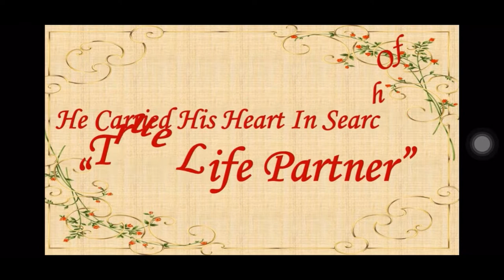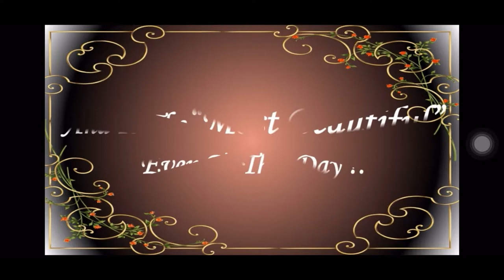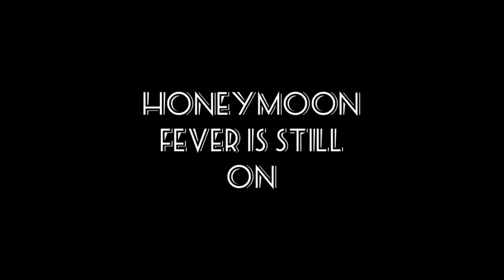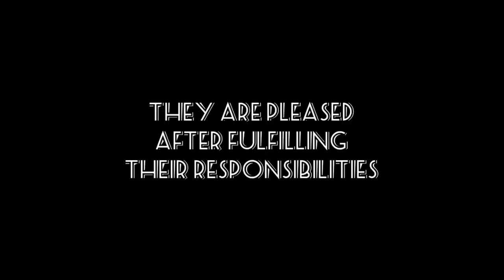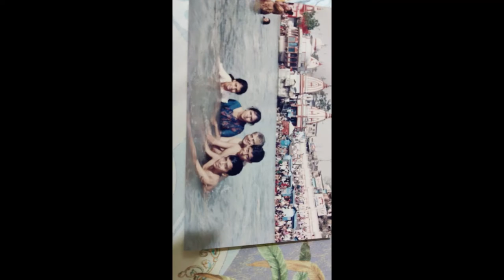Dhoot's 45th Anniversary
45th Anniversary- Dhoot Family